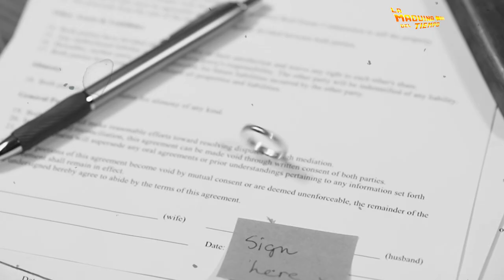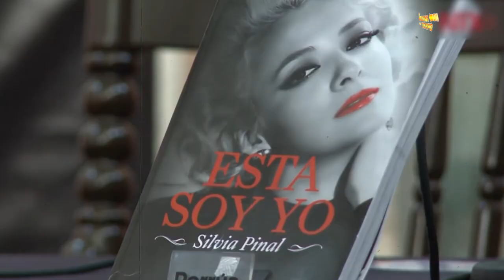El verdadero amor de Silvia Pinal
El verdadero amor de Silvia Pinal y el ascenso de su carrera como actriz